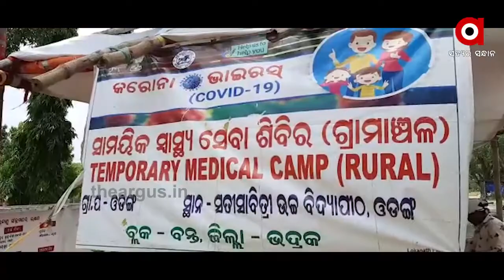କ୍ୱାରେଣ୍ଟାଇନ ସେଣ୍ଟରରୁ ଆସିଲା ନିଆରା ଦୃଶ୍ୟ... | The Argus